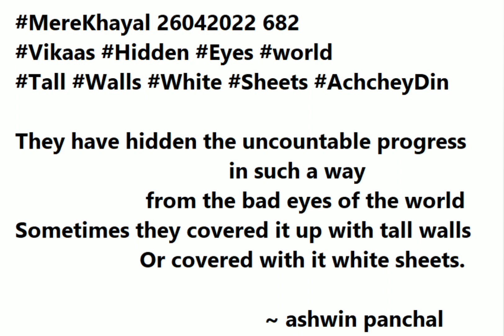बेशुमार Uncountable | The Hidden Vikaas / Development | Ek Sach yeh bhi..This One Truth too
बेशुमार
Uncountable
-अश्विन पंचाल

बेशुमार तरक़्क़ीयों  को उन्होंने कुछ यूँ छुपाया  दुनिया की बुरी नज़रों से
उसे ढक  दिया कभी लम्बी दीवारों से, या  कभी सफ़ेद चादरों से

Beshumar Taraqqiyon ko unhone kuch yun chupaya duniya ki buri nazron se
Usey dhakk diya kabhi lambi deewaron se, ya kabhi safed chadaron se

They have hidden the uncountable progress
in such a way from the eyes of the world
Sometimes they covered it up with tall walls
Or covered with it white sheets.
- Ashwin Panchal